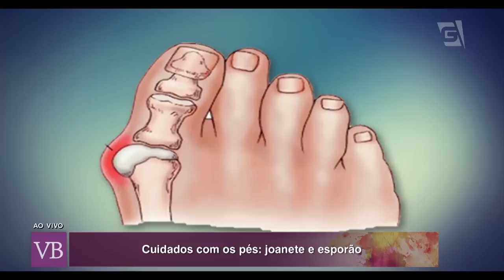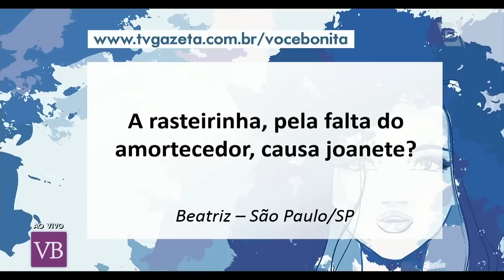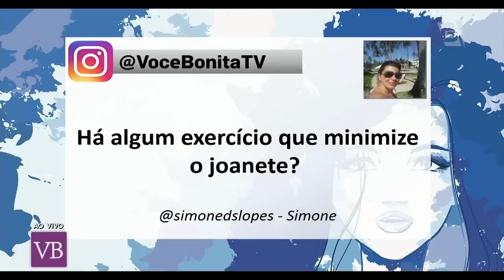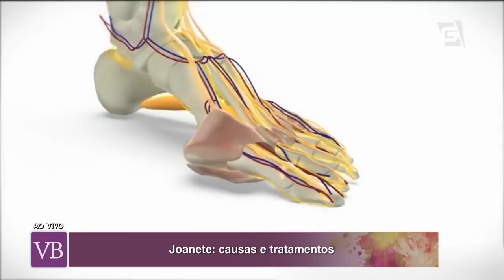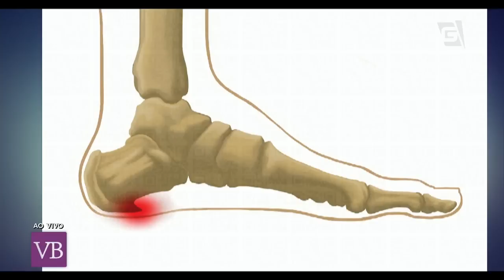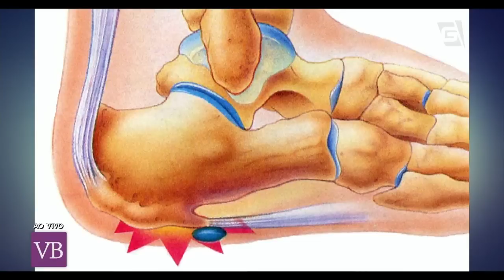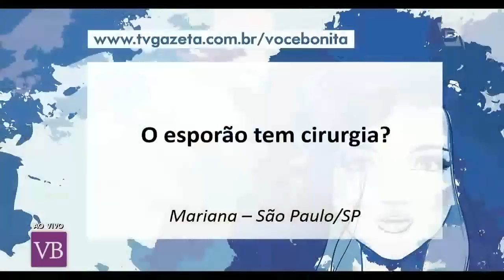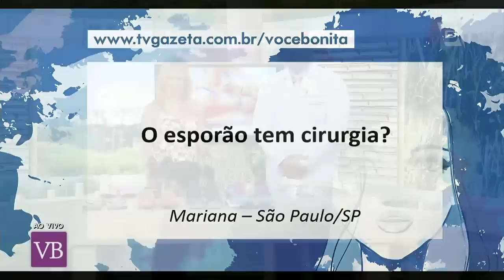Joanete e Esporão - Você Bonita (21/03/17)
Saiba quais são as principais causas do joanete e do esporão e saiba como prevenir o aparecimento deles em seus pés com o ortopedista Dr. Fabiano Fonseca!

Facebook.com/vocebonitatv